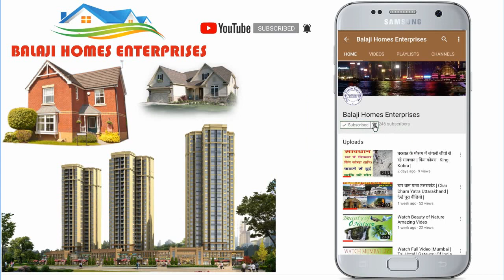Surya Garden Colony | सूर्या गार्डन कॉलोनी | House / Plot For Sale | Govindpuram / Ghaziabad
इस वीडियो में आपको सूर्या गार्डन कॉलोनी के बारे में बताया गया है।
यहाँ आप मकान,प्लाट खरीद सकते है।
मेन रोड 30 फुट अंदर के रोड 22,25 फुट।
कीमत :यहाँ प्लाट 27 हज़ार रुपये से 32 हज़ार रूपये गज मिलते हैं।

पैदल की दूरी पर पार्क